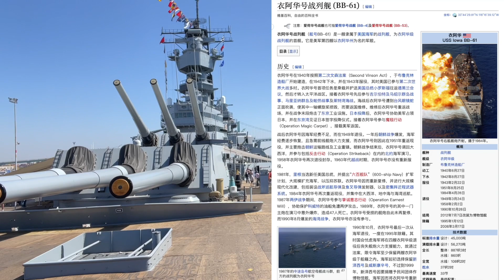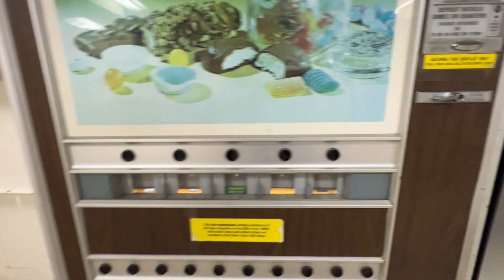野樱桃味 百事可乐 饮料测评【中文】Wild Cherry Pepsi Review at the USS Iowa Museum!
My Chinese review of Wild Cherry Pepsi, while I was standing in front of the USS Iowa in San Pedro, CA.